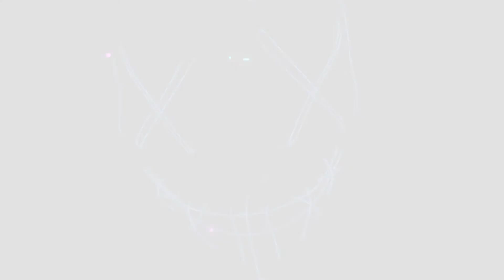Neon Lights Titles ★ DaVinci Resolve Templates ★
Neon Lights Titles is stylish DaVinci Resolve template, which can help you to create your own projects. Here are some creative title animation with neon effect. This template can be used for creating credits, award, cinematic or game trailer, music video, slideshow, special event opener and many other. Impress your audience and save your time with this DaVinci Resolve template!
Main Features:

- Resolution: Resizable;
- Works with any fonts and language;
- 25 Cool Neon Title Animation;
- Adjustable colors;
- Help File included;
- Font Links included.